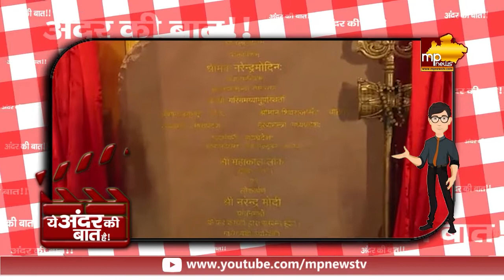CM शिवराज का हौसला बढ़ा गए PM नरेंद्र मोदी, महाकाल लोक में दिखा गजब का तालमेल! MP News Indore